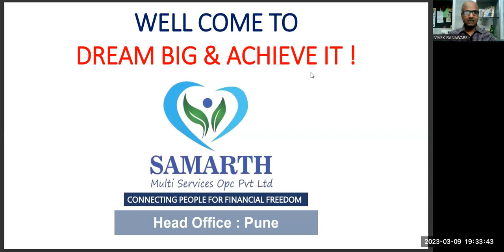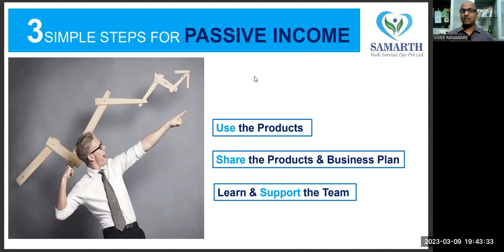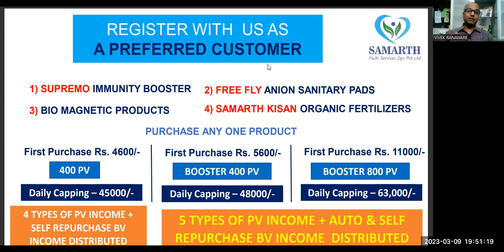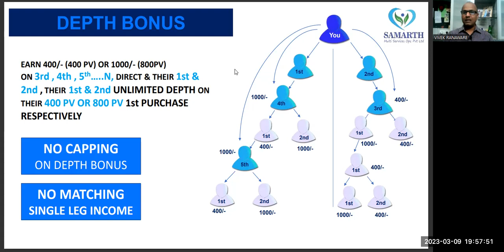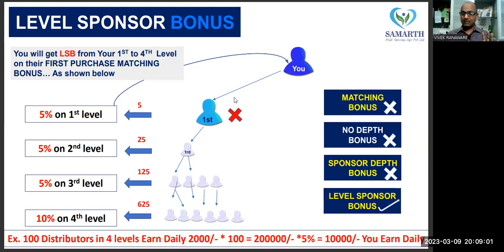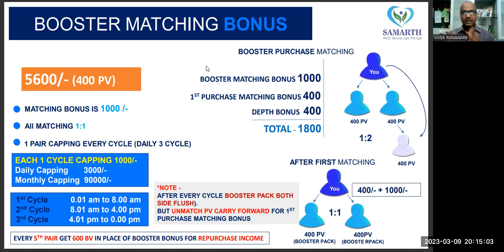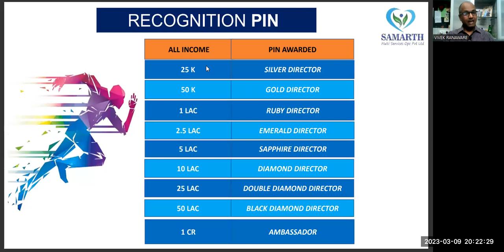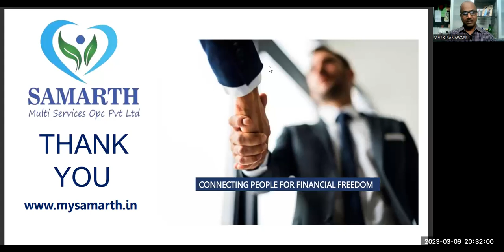BEST MOTIVATIONAL SAMARTH BUSINESS PLAN IN HINDI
WHAT IS SAMARTH NEW MLM BUSINESS PLAN (12 TYPES OF INCOME) NEW UPDATED LATEST DIRECT_SELLING SAMARTH BUSINESS PLAN WHAT IS SAMARTH BUSINESS PLAN IN marathi Dr. Vivek Ranaware NEW_LAUNCH IN MLM direct_selling_industry BEST MOTIVATIONAL SAMARTH BUSINESS PLAN IN HINDI

SEE COMPLETE NEW MLM PLAN LAUNCH DIRECT SELLING FUTURE FROM PUNE SAMARTH MULTI SERVICES OPS PVT LTD BEST MANAGEMENT AND EDUCATIONHIBARES MORE POWER SYSTEM OFFICE IN PUNE REPURCHASE PLAN

HOW TO CREAT PASSIVE INCOME IN MLM OR DIRECT SELLING WITH SAMARTH BUSINESS PLAN IN HINDI

SAMARTH NEW LAUNCH MLM BUSINESS PLAN

1) MATCHING BONUS 13.5 LACS CAPPING

2) DEPTH BONUS NO CAPPING

5) BOOSTER MATCHING BONUS (FASTER)

AND 7 TYPES OF REPURCHASE INCOME

TO LEG UNLIMITED DEPTH BUSINESS PLAN

CORPORATE OFFICE IN PUNE

TOP MANAGEMENT TEAM 25 YEARS EXPERIENCE IN DIRECT SELLING AND CORPORATE BUSINESS

JOINT FOR PASSIVE INCOME CAREER 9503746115